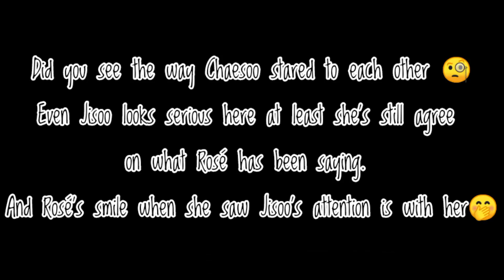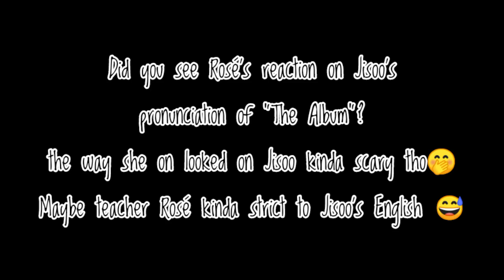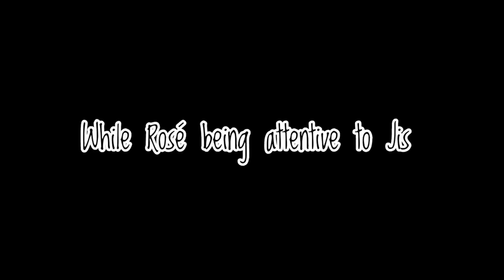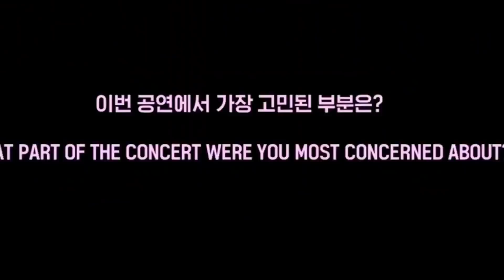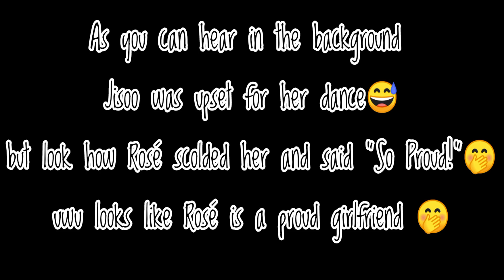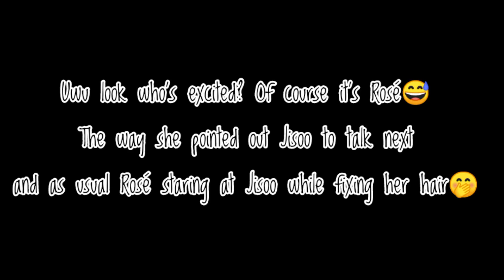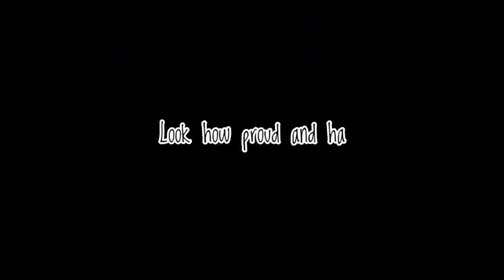Is Rosé confirmed Chaesoo is Real!!?😯 🍵 🍵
This video is a Full Moments of CHAESOO (Rosé and Jisoo) at The Blackpink The Show Announcement Live

Original video is not mine (except the editing) and credited to the right owner.